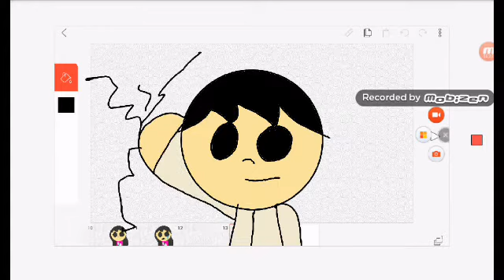Atrapado noooo meme soy tony